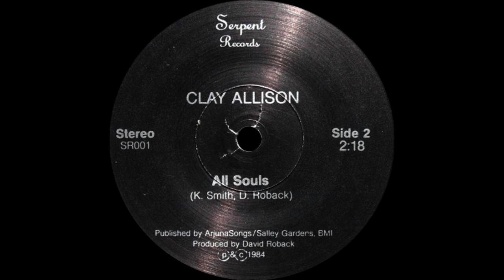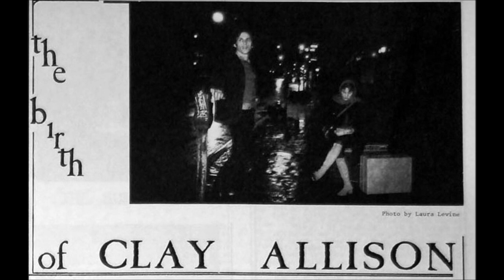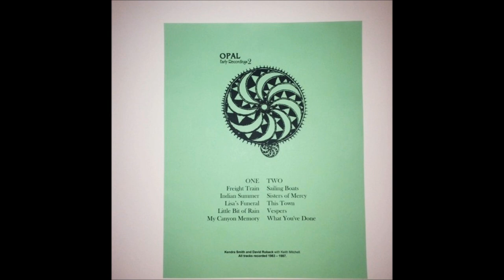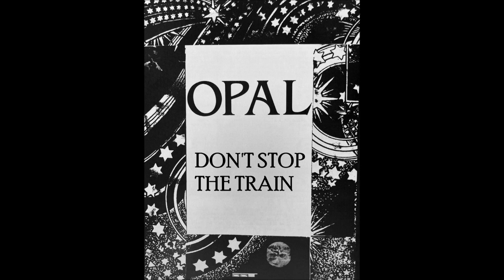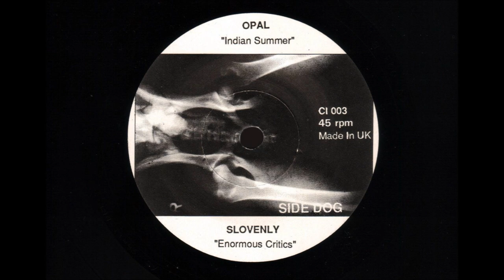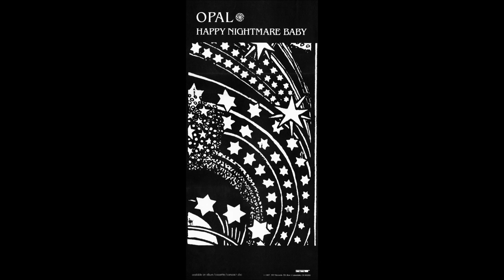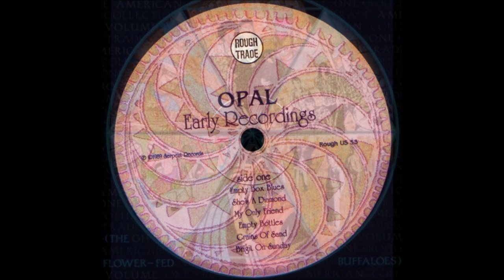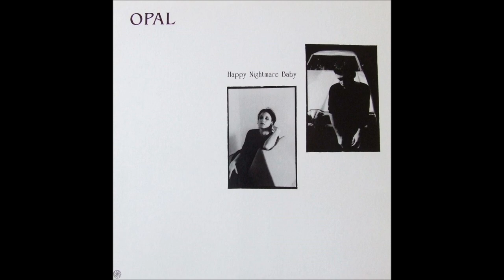Opal ~ Early Recordings - ER Volume II + Extras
00:00:00  1. Empty Box Blues
     04:17  2. She's A Diamond
     07:15  3. My Only Friend
     11:16  4. Empty Bottles
     13:19  5. Grains Of Sand
     19:06  6. Brigit On Sunday
     24:18  7. Northern Line
     28:58  8. Strange Delight
     30:40  9. Fell From The Sun
   35:13  10. Harriet Brown
   39:13  11. Lullabye
   46:21  12. All Souls
   48:41  13. Hear The Wind Blow (Bonus CD Track 1989)
   51:44  14. I Called Erin (Bonus CD Track 2019)
   57:45  15. Don't Stop The Train (Bonus CD Track 2019)
1:01:24  16. Sailing Boats (Bonus CD Track 2019)
1:07:25  17. Empty Bottles (Alternate Version Bonus CD Track 2019)
1:09:30  18. Freight Train (Fell From The Sun EP 1984)
1:11:31  19. Indian Summer (Chemical Imbalance Magazine UK '45 1987)
1:14:44  20. Ballad Of The Crystal Man (King Kong Club Live 1984)
1:19:24  21. If The Sun Don't Shine (Beyond The Wildwood A Tribute To Syd Barrett 1987)
1:24:04  22. This Town
1:30:10  23. Lisa's Funeral
1:36:55  24. My Canyon Memory
1:41:56  25. Sisters Of Mercy
1:46:15  26. Vespers
1:46:59  27. Wintertime
1:50:16  28. Little Bit Of Rain
1:52:45  29. What You've Done
1:56:24  30. Cherry Jam